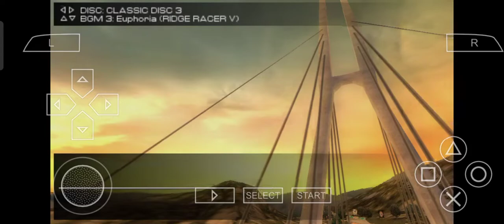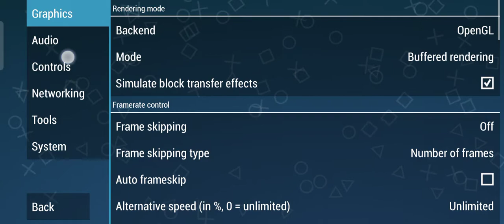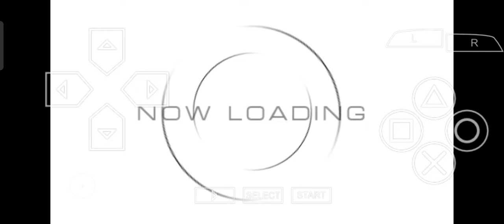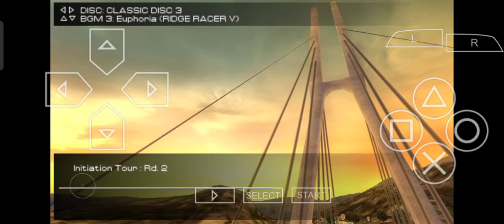14 June 2022